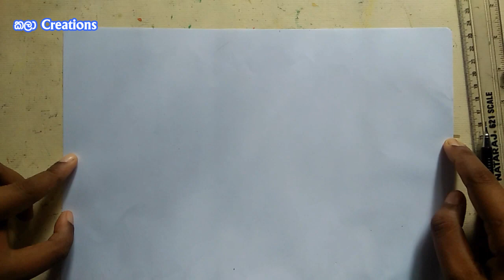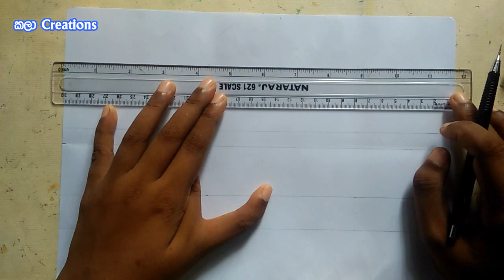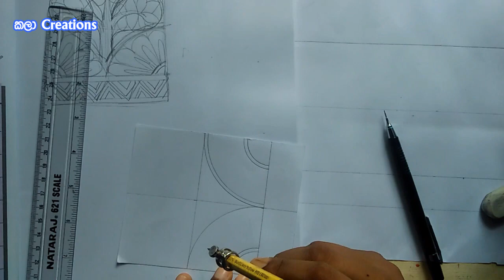Let's color the fringe pattern correctly and batik pattern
In this video has described how to draw and color the fringe pattern correctly and batik pattern. This video is very useful for Ordinary Level and Advanced Level
students.

If you have any questions, please comment in comment box area and we will give the answer your questions.

 @කලා Creations ​